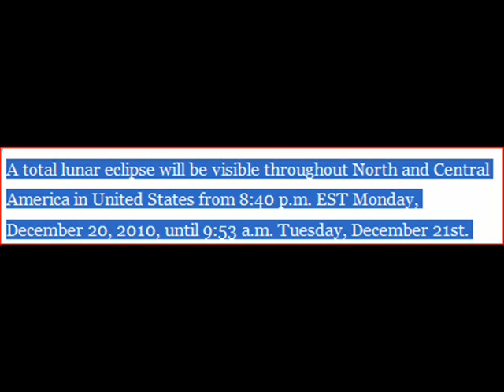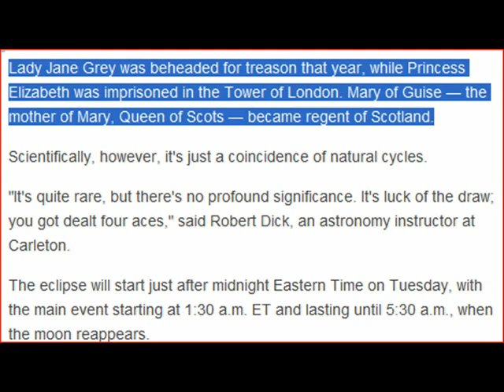Winter Solstice and Lunar Eclipse [first time in 456yrs.] Monday Night,Dec.21,2010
Lunar Eclipse